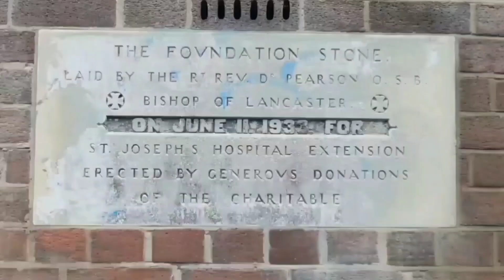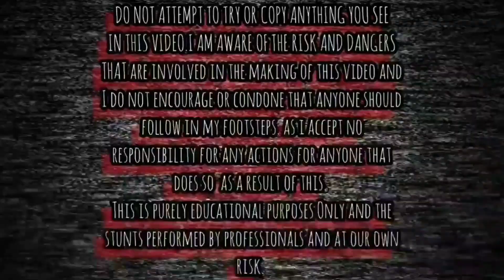Abandoned Royal Air Force Military Plane (Gloster Meteor NF14) Simulator Oldham Abandoned Places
IN THIS VIDEO WE EXPLORE THE ABANDONED ROYAL AIR FORCE MILLATRY PLANE GLOSTER METEOR NF14 TO BE RESTORED.

HISTORY

The Gloster Meteor was the first British jet fighter and the Allies' first operational jet aircraft.

The Meteor's development was heavily reliant on its ground-breaking turbojet engines, developed by Sir Frank Whittle and his company, Power Jets Ltd. Development of the aircraft began in 1940, work on the engines had started in 1936.

The Meteor first flew in 1943 and commenced operations on 27 July 1944 with 616 Squadron of the Royal Air Force (RAF).

Nicknamed by pilots the "Meatbox", although the Meteor was not an aerodynamically advanced aircraft, it proved to be a successful and effective combat fighter.

Several major variants of the Meteor were made to incorporate technological advances during the 1940s and 1950s.

Thousands of Meteors were built to serve in the RAF and other air forces, and remained in use for several decades.

The Meteor saw limited action in the Second World War, while Meteors of the Royal Australian Air Force (RAAF) provided a significant contribution to the Korean War and several other operators such as Argentina, Egypt and Israel also flew Meteors in regional conflicts.

Specialised variants of the Meteor would also be developed to perform in the photo-reconnaissance and night fighter roles.

In the 1950s, the Meteor would become increasingly obsolete as more nations introduced jet fighters, many of these newcomers having adopted a swept wing instead of the Meteor's conventional straight wing; in RAF service, the Meteor was replaced by newer types such as the Hawker Hunter and Gloster Javelin.

As of 2013, two Meteors, WL419 and WA638, remain in active service with the Martin-Baker company as ejection seat testbeds; two further aircraft in the UK remain airworthy, a single Meteor in Australia is also flight-capable.

The final Meteor night fighter was the NF.14. First flown on 23 October 1953, the NF.14 was based on the NF.12 but had an even longer nose, extended by a further 17 inches to accommodate new equipment, increasing the total length to 51 ft 4 in (15.65 m) and a larger bubble canopy to replace the framed T.7 version.

Just 100 NF.14s were built; they first entered service in February 1954 beginning with No. 25 Squadron and were being replaced as early as 1956 with the Gloster Javelin.

Overseas, they remained in service a little longer, serving with No. 60 Squadron at Tengah, Singapore until 1961.

As the NF.14 was replaced, some 14 were converted to training aircraft as the NF(T).14 and given to No. 2 Air Navigation School on RAF Thorney Island where they served until 1965.